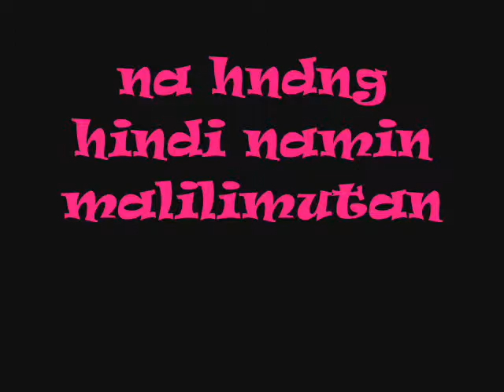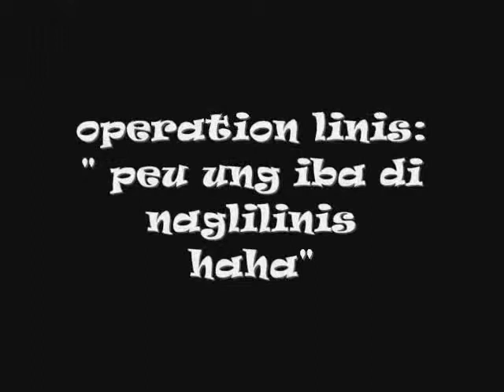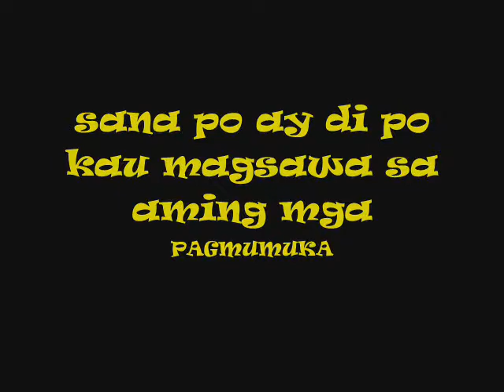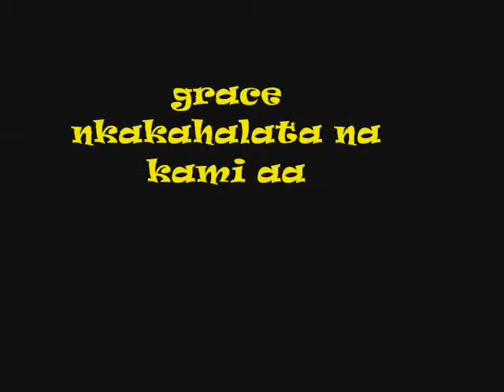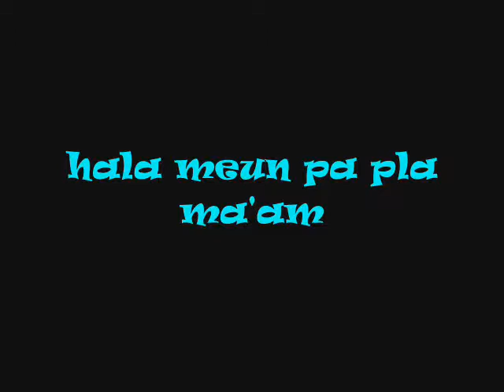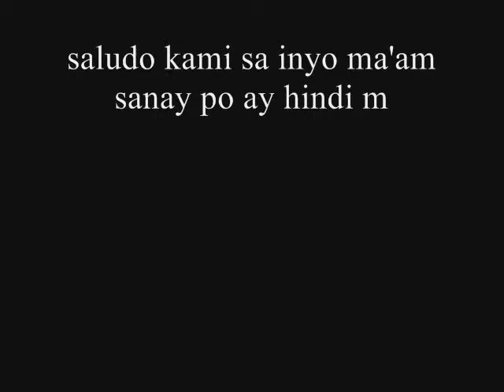4-20 batch 09-10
just kip watching